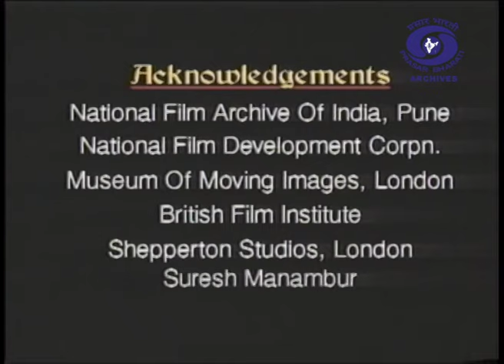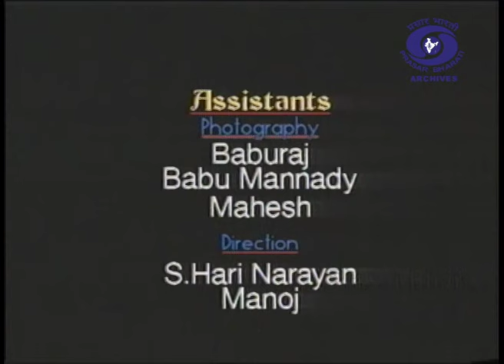The Flourishing of Musicals | Frame To Frame | Episode 10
Prasar Bharati Archives presents a evolutionary cinematic series 'Frame To Frame' highlighting 100 years of Cinema's existence. In order to communicate the ideas to the masses, it needs to be presented through audio-visual representation of the different phases of time and space around them.